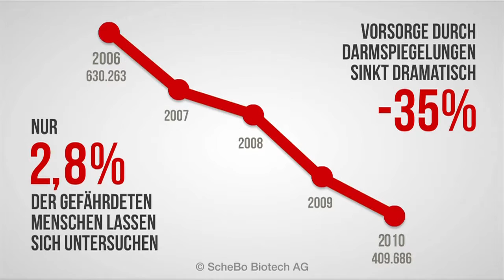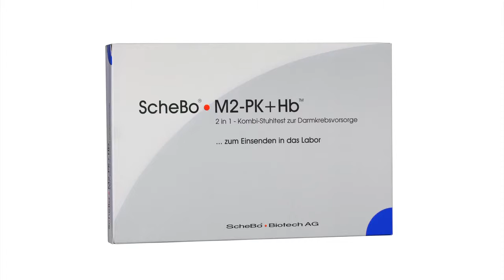Darmkrebstest Tumor M2 PK